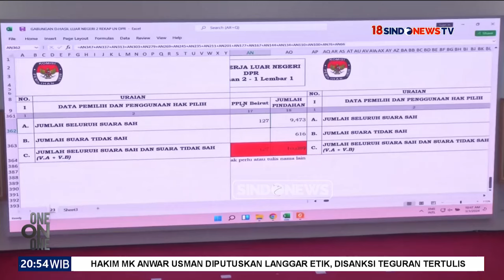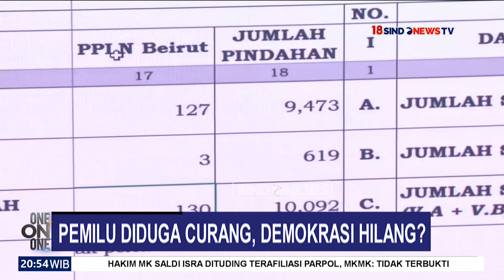Hasto: Menurut Survey, Preferensi Pemilih Terpengaruh oleh Bansos - One On One 29/03